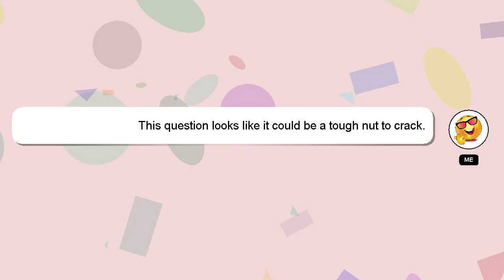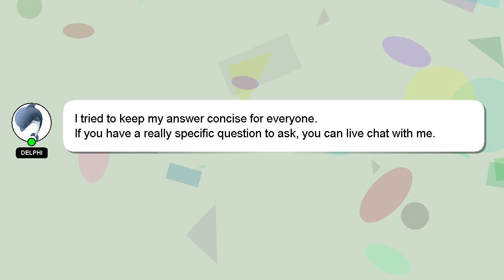How to replace toner in xerox printer?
A brief presentation of myself, Hello, I am Delphi. Allow me to support you in answering your questions. - How to replace toner in xerox printer?

If you need more specific information, let me know by leaving a comment or starting a chat. Your answer will be recognized and valued, and I will 'heart' it to show my appreciation.

*2 What we are experimenting :*